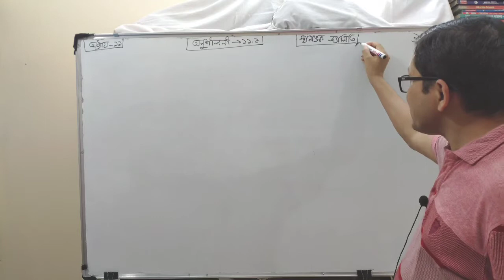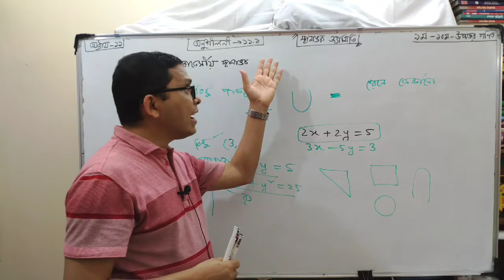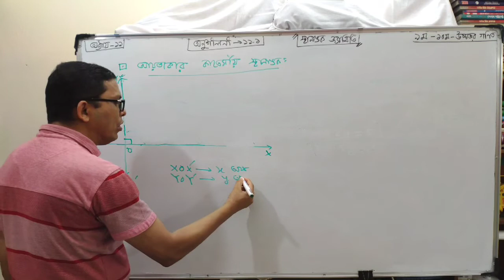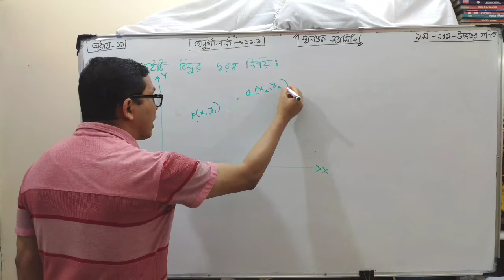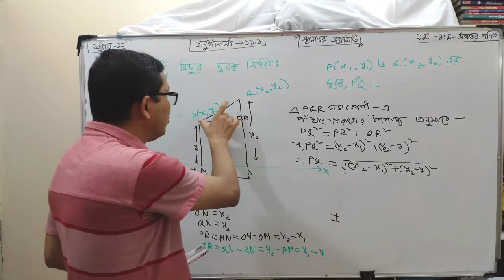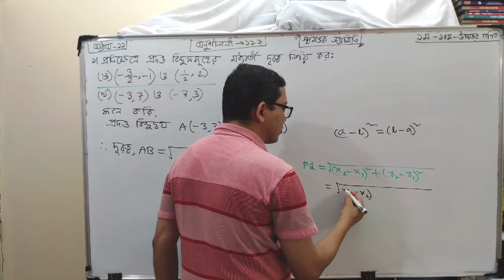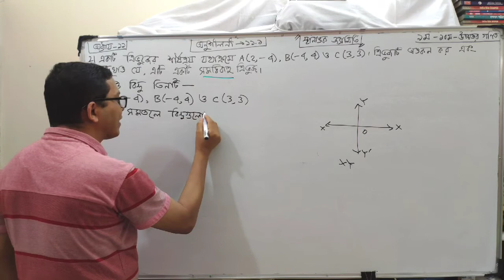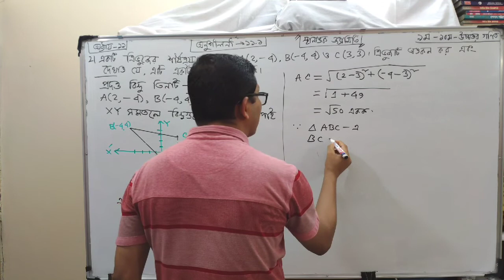Nine Ten Higher Math Chapter-11| Part-01| স্থানাঙ্ক জ্যামিতি | নবম দশম উচ্চতর গণিত | Sawkat Akbar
অনুশীলনী_১১.১

পর্ব-০১
আলোাচনার বিষয়ঃ
★সমতলে_কার্তেসীয়_স্থানাঙ্ক।
★দুইটি_বিন্দুর_মধ্যবর্তী_দূরত্ব_নির্ণয়।
★অনুশীলনী-১১.১এর ১(খ),১(ঙ),২

আলোচনা উপস্থাপনায়=
 শওকত আকবর
চান্দগাঁও,  চট্টগ্রাম ।